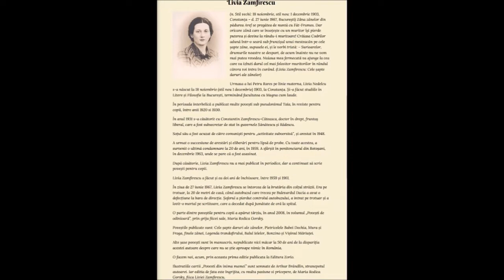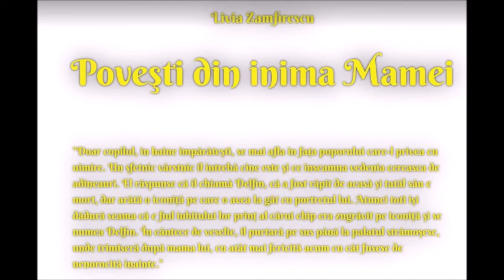Recomandare de lectură: Poveşti din inima mamei, autoare Livia Zamfirescu, editura Zorio